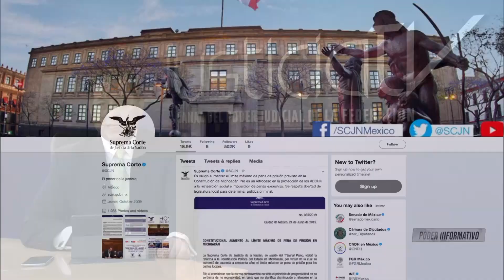SCJN firma convenio con la Corte IDH